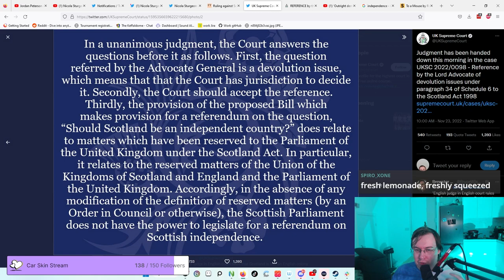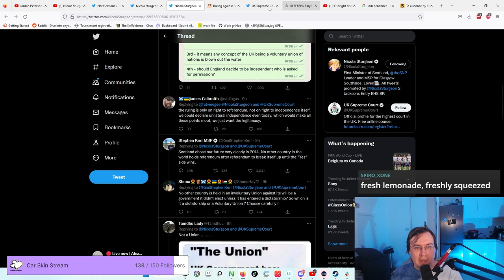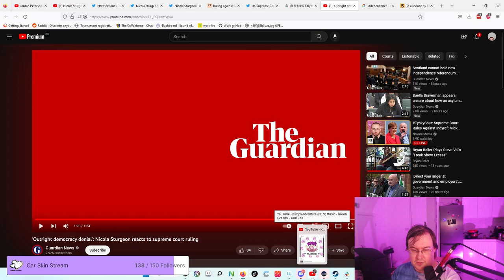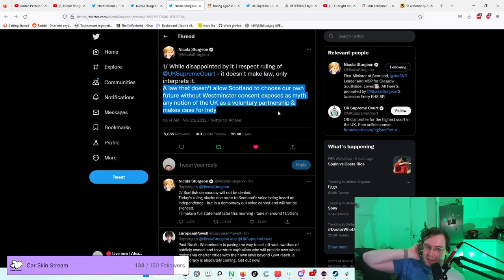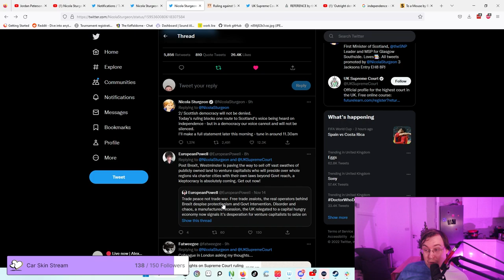Scottish Independence: What Now?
0:00 - Overview of what's happening
0:29 - Heads or Tails, SNP wins!
1:09 - The ruling
3:02 - Nicola Sturgeon's response
6:13 - My takes on Independence
9:27 - What's changed since last time?
11:00 - Nicola Sturgeon is already a world class leader
12:47 - Labour under Keir Starmer will not convince Scots to stay
13:52 - On Scotland's right to choose its own future
16:00 - On cutting loose from poor governance
16:46 - But what about me living in London?
17:48 - Summary